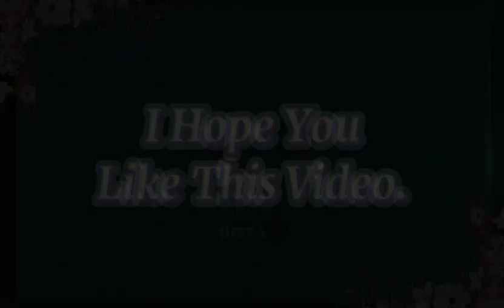Lisa Or Lena||Fashion Styles||Choose Your Gift||ELIGE TU REGALO